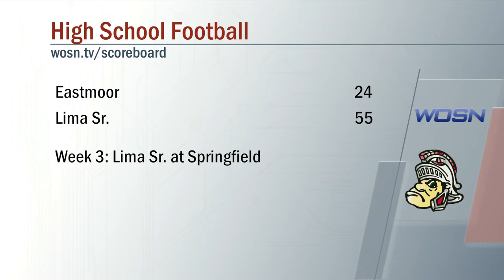Eastmoor vs Lima Senior Football